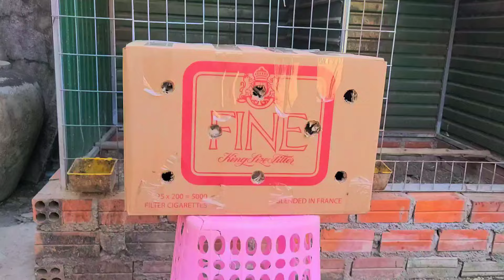លាហើយ ហេងហេងសុខសប្បាយ ចេញដំណើរទៅខាងវាលរិញ